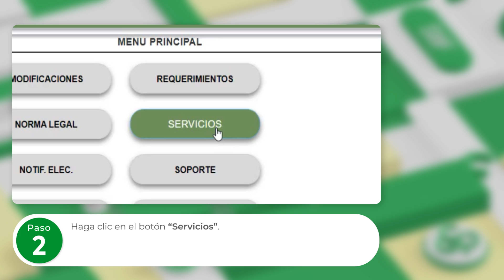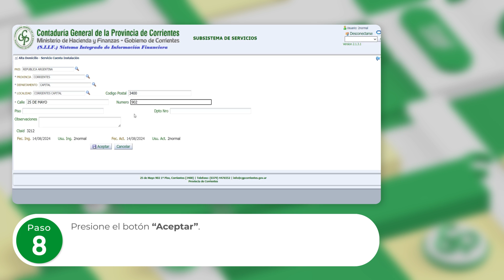Servicios Aguas - ¿Cómo dar de alta un número de instalación?